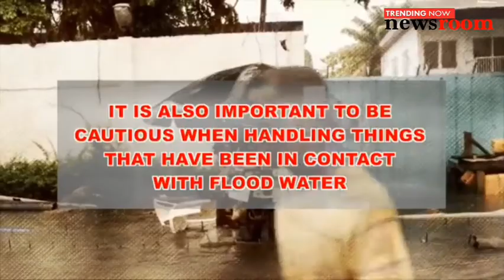Lagos State government warns residents to be careful during rainy season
Lagos State government warns its residents to be extremely careful and watchful while going about their daily businesses during the train season.
The state warns that proper attention should be paid to navigation of movements through flood, and also goods being consumed.